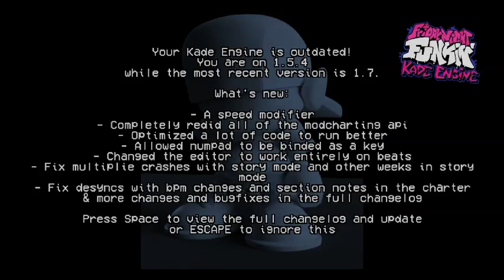RAP BATTLING BOO QUEEN AND MOCHI!!! | Friday Night Funkin' - VS Boo Queen/Sickening Love! (DEMO)